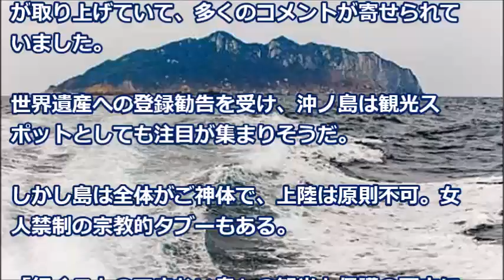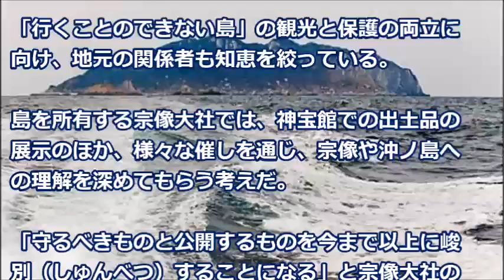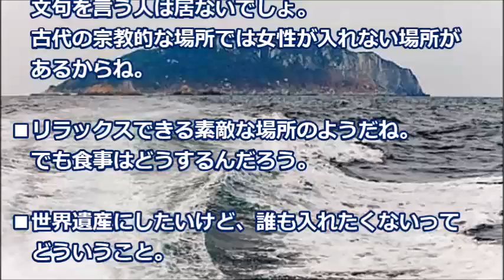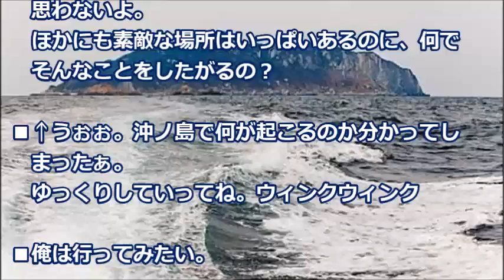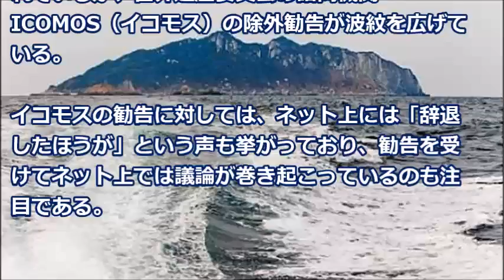日本の世界遺産登録最近、あの女人禁制「沖ノ島」の決定に英国メディアが報道！大騒ぎ「それが伝統でしょ！」【海外の反応】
福岡県にある沖ノ島が新たに世界遺産に登録されたことが話題になっていました。
沖ノ島は、別名「神の島」と呼ばれる島全体が神聖な場所とされてきた島で、現在でも女人禁制の伝統が受け継がれている場所です。

【関連動画】
【海外女性を魅了】ロシア人旅行客「日本に桜を撮りに行ったらそこはおとぎの国だった」日本の風景を見た海外の反応

【海外の反応】 『日本が世界一美しい国である理由』が大反響！「日本にいるだけで勝ち組だ」

【海外の反応】「日本 VS 韓国 コンビニアルバイト」韓国人「この違いは何・・？！」日韓アルバイトの質の違いに驚愕！「プロ意識で吹

【海外の反応】海外「来世は日本に生まれたい…」外国人女性の人生観を変えた日本での体験に海外が感動